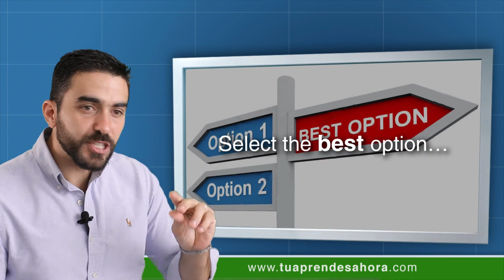CLASE DE INGLÉS 995 Conversation strategies - repeating information 2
Clase del curso de inglés y liderazgo tú aprendes ahora conversation strategies (estrategias de conversación). Repeating information (repetir información). How are you feeling today? (¿cómo te sientes hoy?). I hope you're always feeling well (espero que siempre te sientas bien). God bless you (Dios te bendiga). I know you have a problem right now (sé que tienes un problema ahora). We all have (todos tenemos). Do you have a problem? (¿tienes un problema?). So do I (yo también). Are you worried with something? (¿estás preocupado por algo?). So am I (yo también). There's no perfect time and I'm happy to see you here (no hay un momento perfecto y estoy feliz de verte aquí). I'm going to read some sentences and you're going to see 1 word (voy a leer algunas oraciones y vas a ver 1, palabra). I give you 2 options (voy a darte dos opciones). Select the best option to reinforce the word (selecciona la mejor opción para reforzar la palabra). 1- I have the funniest dreams like the one about me teaching a class in my robe and hair curlers (1- tengo los sueños más divertidos, como el de mí, enseñando una clase en mi bata y rizadores de cabello). I mean, isn't that frustrating / hilarious (quiero decir, eso no es frustrante / divertidísimo). Funniest (más divertido). Frustrating (frustrante). Hilarious (divertidísimo). The right answer? Hilarious (¿la respuesta correcta? divertidísimo). 2- I don't usually dream so I find other people's dreams interesting to listen to (2- no sueño usualmente así que encuentro los sueños de otras personas interesantes para escuchar). It's really fascinating / scary to listen to them (es realmente fascinante / aterrador esucharlos). Which word connects better with interesting? (¿qué palabra se conecta mejor con interesante). Fascinating (fascinante). Scary (aterrador). 3- I sometimes have this amazing dream that I can fly (3- a veces tengo este increíble sueño que puedo volar). It's just a comical / wonderful dream (es solo un sueño cómico / maravilloso). 4- Every once in a while I have this really scary dream (4- de vez en cuando tengo este sueño realmente aterrador). I'm driving along the road and suddenly I don't know how to drive! (estoy manejando a lo largo del camino y de repente no sé manejar!). It's disappointing / frightening (es decepcionante / aterrador). 5- About once or twice a year I have this strange dream that I'm back in college taking an important test (aproximadamente una o dos veces al año tengo este extraño sueño de volver a la universidad tomando un examen importante). I mean, isn't it weird / fascinating to dream about something like that? (quiero decir, ¿no es extraño / fascinante soñar sobre esas cosas así?). 6- I wish I could remember my dreams but it isn't easy (6- ojalá pudiera recordar mis sueños pero no es fácil). I mean, it's difficult / important (quiero decir, es díficil / importante). I heard you should write them down the moment you wake up (escuché que deberías escribirlos en el momento en que te levantes). Circle the best answers and comment them here (círcula las mejores respuestas y coméntalas aquí). I want to see your answers (quiero ver tus respuestas). I want you to be part of (quiero que seas parte de Share this video with your friends be VIP if you need a Certificate and advantages (comparte este video con tus amigos, sé VIP si necesitas un certificado y ventajas). See you next class!